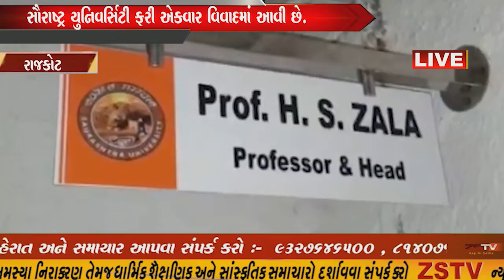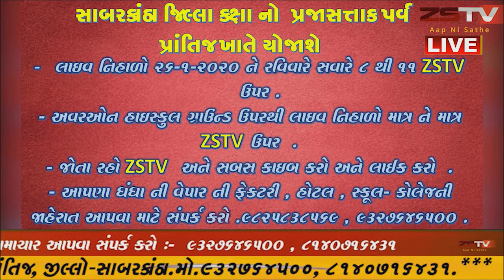સૌરાષ્ટ્ર યુનિવર્ષિટી ફરી વિવાદના વમળમાં,છાત્રા પાસે પ્રોફેસરે કરી બીભત્સ માંગણી